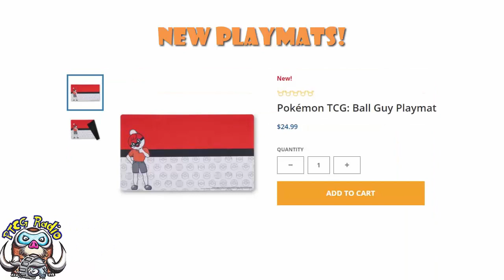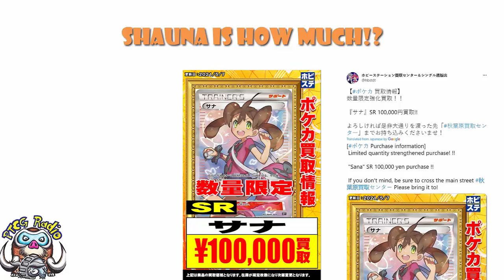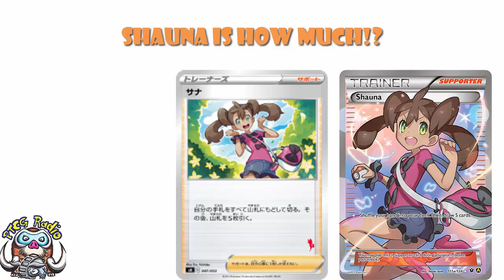New Products and Shauna is Now a $1000 Card!? (Pokémon TCG News)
We have some cool little products we need to talk about and also. FA Shauna is now a $1000 card. That doesn't seem right! Come see!